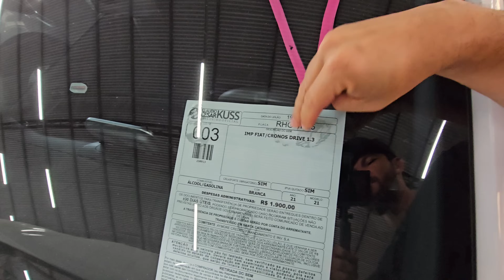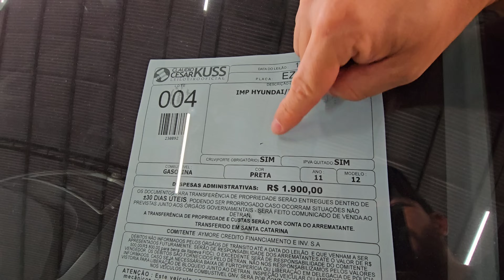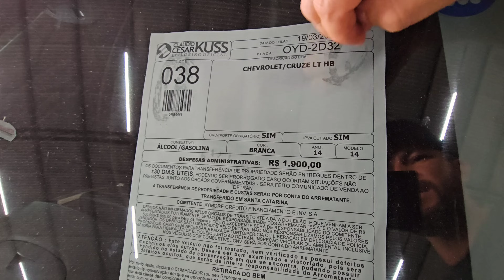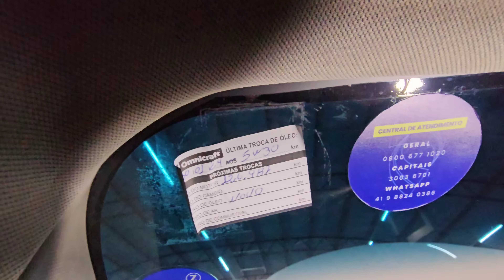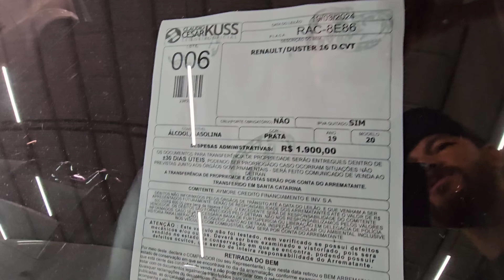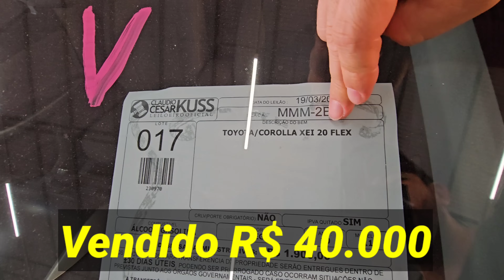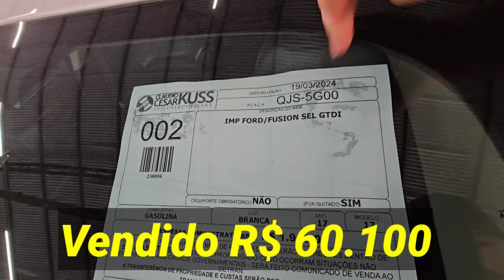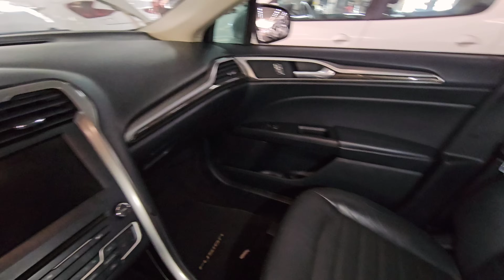A QUALIDADE DESSES CARROS DE LEILÃO VAI TE SURPREENDER !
Aprenda como comprar carros inteiros e prontos para rodar, tudo que você quer ver está nesse vídeo, eu vou te ajudar a conhecer esse ramo lucrativo sem enganar ninguém, e também podem ser FINANCIADOS EM ATE 60X PELO BANCO SANTANDER !